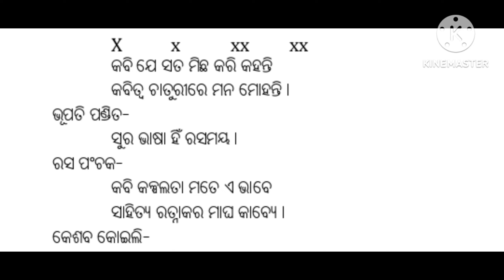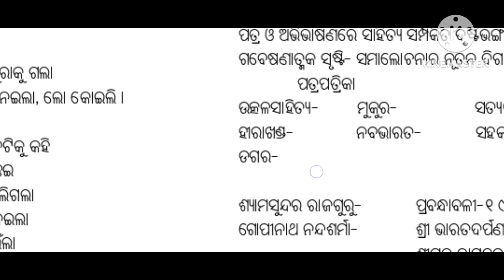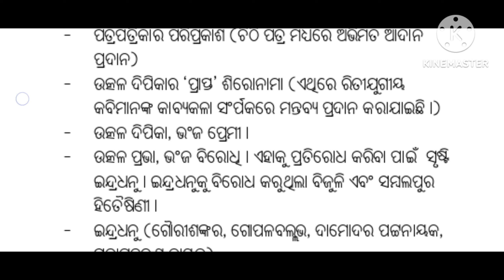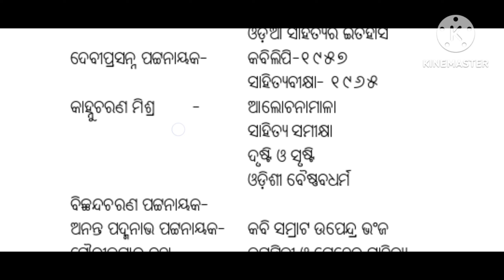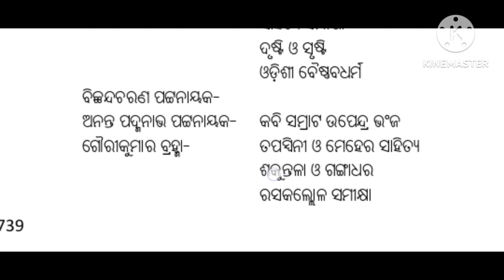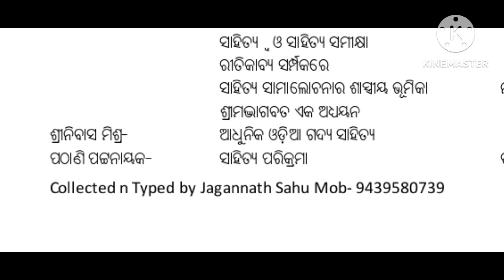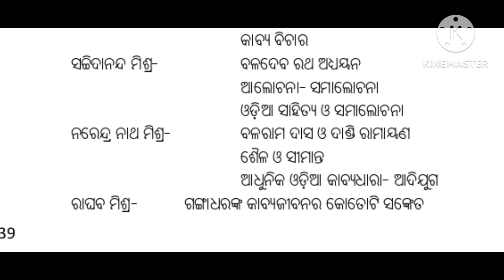ଓଡ଼ିଆ ଆତ୍ମ ଜୀବନୀ,// ଓଡ଼ିଆ କବିତା,// ଗଳ୍ପ, // PG//,NET//, UGC// AND// SSB# EXM#QUESTION//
ଓଡ଼ିଆ ଆତ୍ମ ଜୀବନୀ,//ଉପନ୍ୟା,ସଆଧୁନିକ// ଓଡ଼ିଆ କବିତା,// ଗଳ୍ପ, // PG//,NET//, UGC// AND// SSB# EXM#QUESTION//